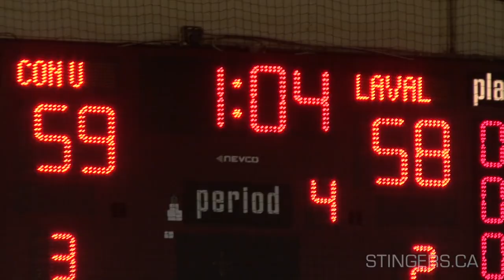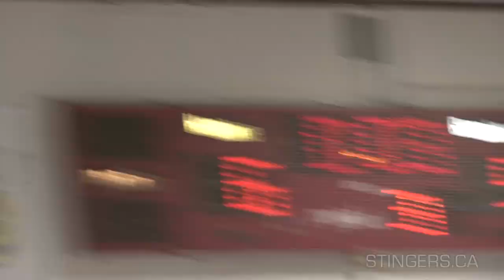Concordia Stingers Video Highlights \\ November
Videographer Alfonso Herrera chooses his top 10 highlights from all the Concordia action in November